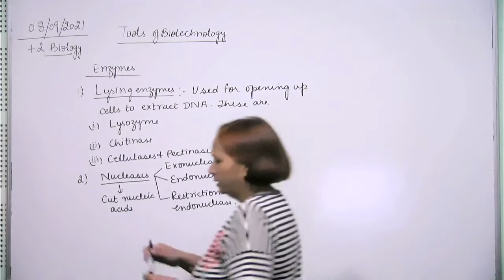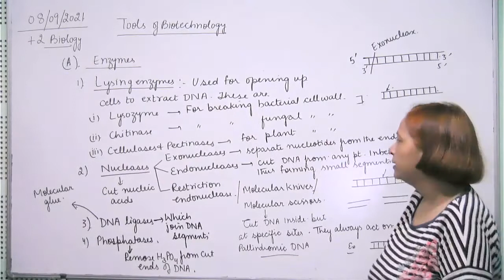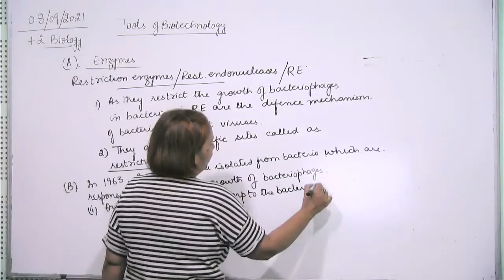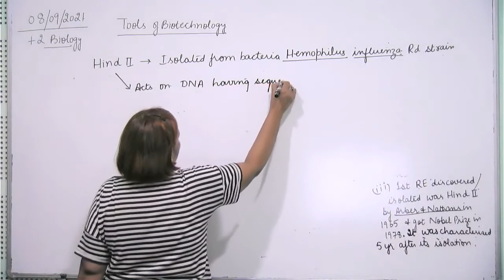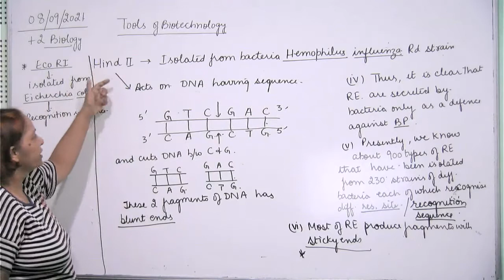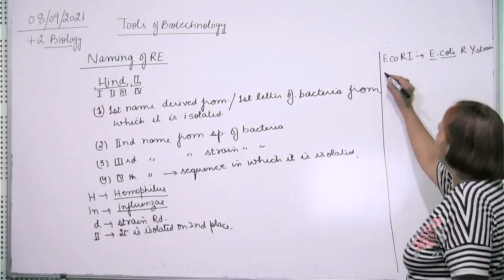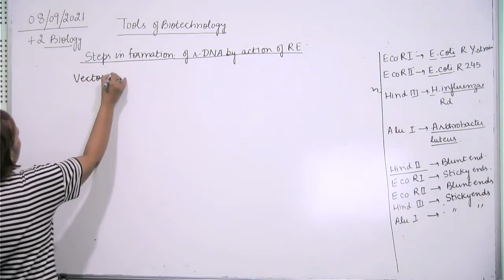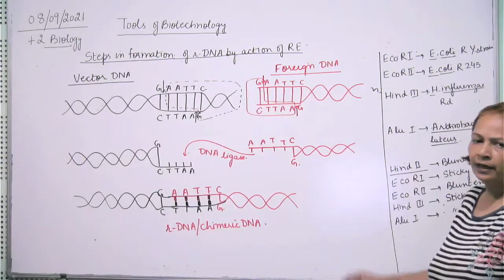+2 Biology, tools of biotech 1, 08.09.2021